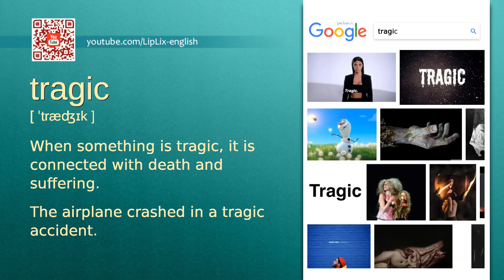Tragic : B2 level english vocabulary lesson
In this english video we will see what the word "Tragic" means. It's an English word from B2 level vocabulary list.

The word is "Tragic", meaning is: "When something is tragic, it is connected with death and suffering." and example is: "The airplane crashed in a tragic accident.".